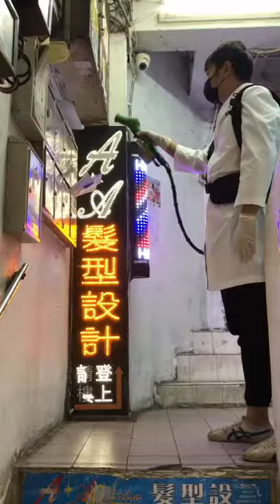Germagic 為荃灣區抗疫 (長效智能抗病毒塗層)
💥💥💥[Germagic 為荃灣區抗疫]💥💥💥

Germagic 小隊 CM Green Technology Ltd. 為荃灣區超過二十幢唐樓的公眾地方噴上 MAP1 長效智能抗病毒塗層 ,共同對抗 covid19 , 塗層已獲美國EPA認許實驗室認證，能有效殺滅"真正"

Germagic team cover 20+ residential blocks in Tsuen Wan area with antiviral smart long term disinfectant coating to fight